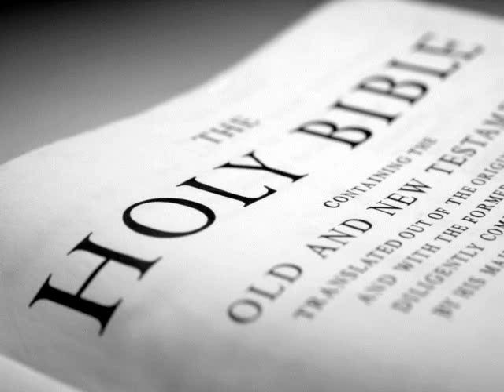The Holy Bible (KJV) _ John 2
(John 2:1)  And the third day there was a marriage in Cana of Galilee; and the mother of Jesus was there:

(John 2:2)  And both Jesus was called, and his disciples, to the marriage.

(John 2:3)  And when they wanted wine, the mother of Jesus saith unto him, They have no wine.

(John 2:4)  Jesus saith unto her, Woman, what have I to do with thee? mine hour is not yet come.

(John 2:5)  His mother saith unto the servants, Whatsoever he saith unto you, do it.

(John 2:6)  And there were set there six waterpots of stone, after the manner of the purifying of the Jews, containing two or three firkins apiece.

(John 2:7)  Jesus saith unto them, Fill the waterpots with water. And they filled them up to the brim.

(John 2:8)  And he saith unto them, Draw out now, and bear unto the governor of the feast. And they bare it.

(John 2:9)  When the ruler of the feast had tasted the water that was made wine, and knew not whence it was: (but the servants which drew the water knew;) the governor of the feast called the bridegroom,

(John 2:10)  And saith unto him, Every man at the beginning doth set forth good wine; and when men have well drunk, then that which is worse: but thou hast kept the good wine until now.

(John 2:11)  This beginning of miracles did Jesus in Cana of Galilee, and manifested forth his glory; and his disciples believed on him.

(John 2:12)  After this he went down to Capernaum, he, and his mother, and his brethren, and his disciples: and they continued there not many days.

(John 2:13)  And the Jews' passover was at hand, and Jesus went up to Jerusalem,

(John 2:14)  And found in the temple those that sold oxen and sheep and doves, and the changers of money sitting:

(John 2:15)  And when he had made a scourge of small cords, he drove them all out of the temple, and the sheep, and the oxen; and poured out the changers' money, and overthrew the tables;

(John 2:16)  And said unto them that sold doves, Take these things hence; make not my Father's house an house of merchandise.

(John 2:17)  And his disciples remembered that it was written, The zeal of thine house hath eaten me up.

(John 2:18)  Then answered the Jews and said unto him, What sign shewest thou unto us, seeing that thou doest these things?

(John 2:19)  Jesus answered and said unto them, Destroy this temple, and in three days I will raise it up.

(John 2:20)  Then said the Jews, Forty and six years was this temple in building, and wilt thou rear it up in three days?

(John 2:21)  But he spake of the temple of his body.

(John 2:22)  When therefore he was risen from the dead, his disciples remembered that he had said this unto them; and they believed the scripture, and the word which Jesus had said.

(John 2:23)  Now when he was in Jerusalem at the passover, in the feast day, many believed in his name, when they saw the miracles which he did.